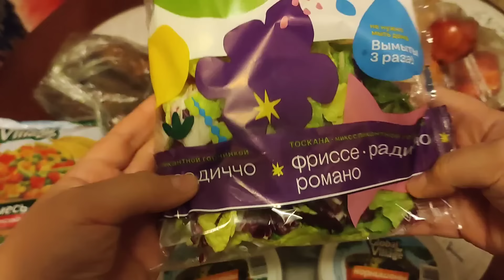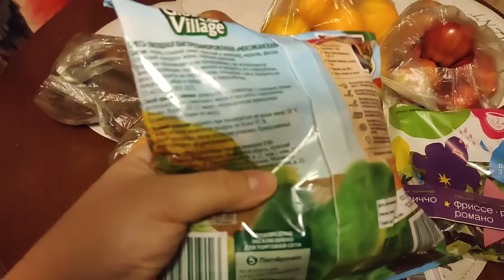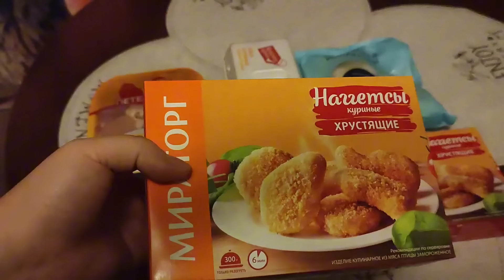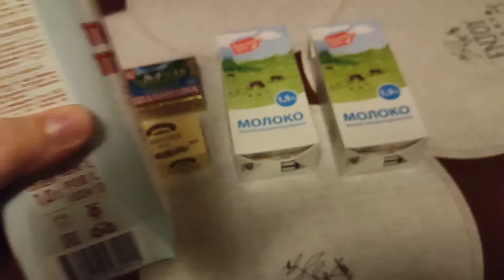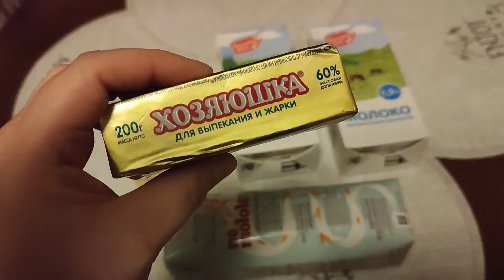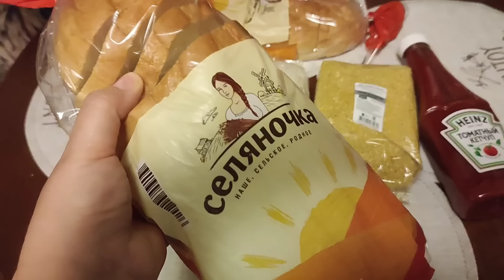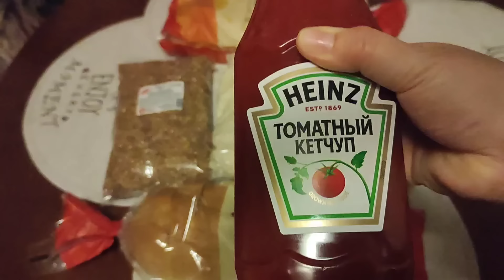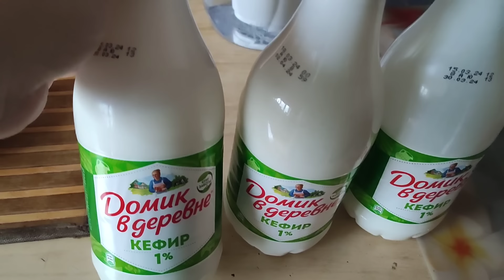22.03.2024 Закупка продуктов на неделю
Закупка на неделю на семью из трёх человек: мама, дочка-подросток и сын-дошкольник. Всё цены указаны в видео.

Коплю на мечту 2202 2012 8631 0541